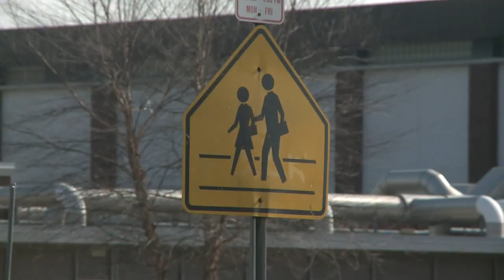Mother: There never was a suicide pact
A mother, who said her child recently attempted suicide, said there never was a suicide pact at Garrett Middle School. Others think school officials should now take time to educate students on suicide awareness and prevention.